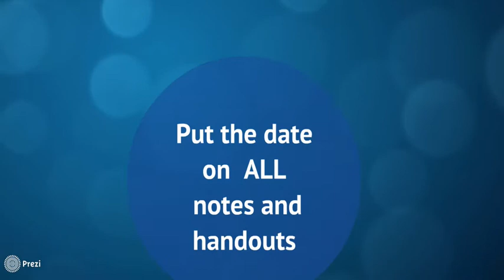SPS 101 Materials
Here is a look at the best way to organize your materials for classes at SPS